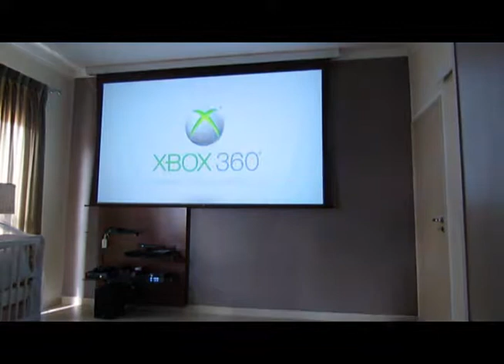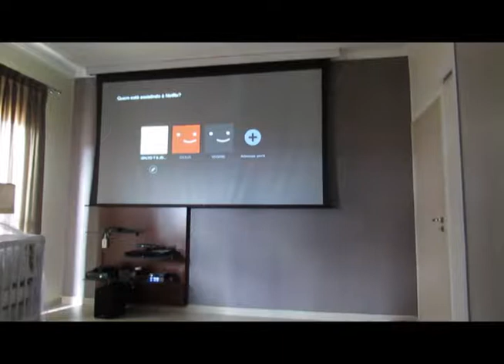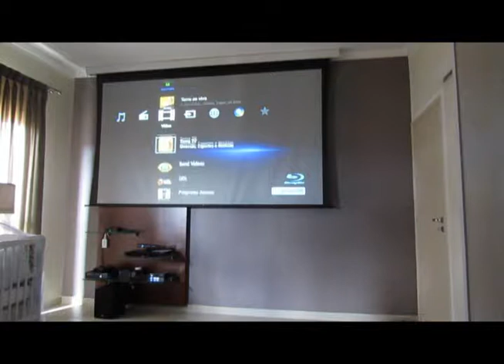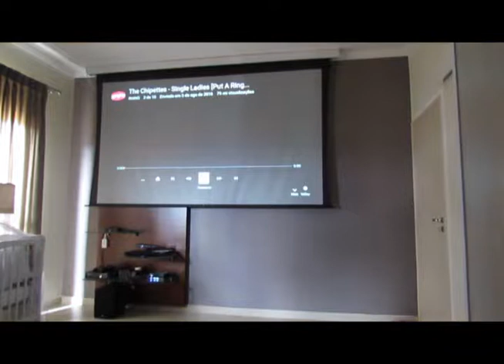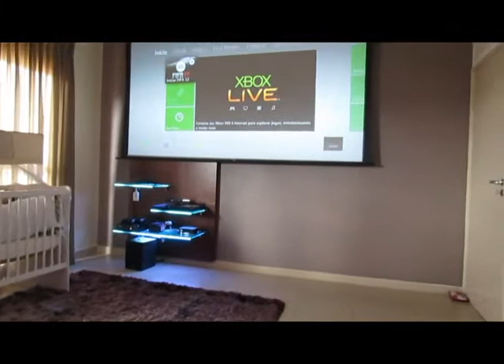Home Theater Tudo em HDMI, controle remoto e 3D